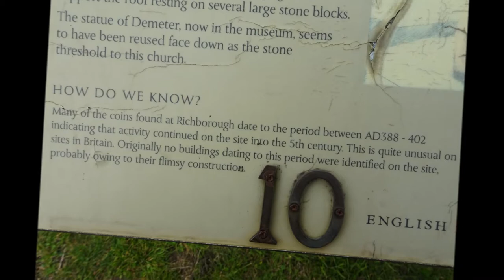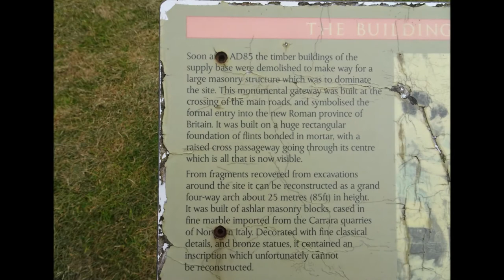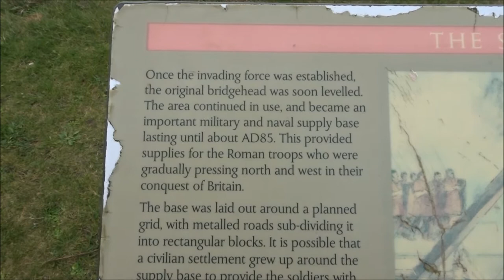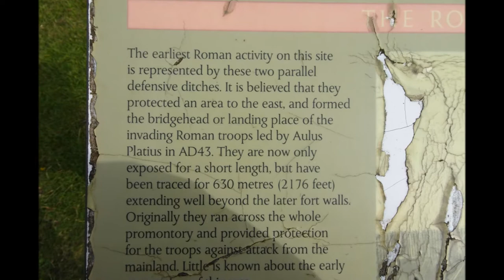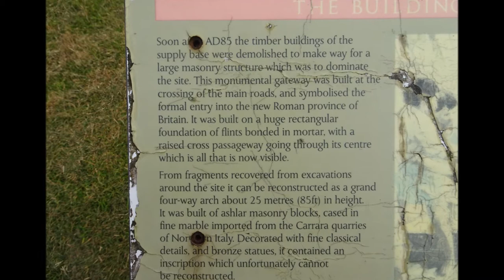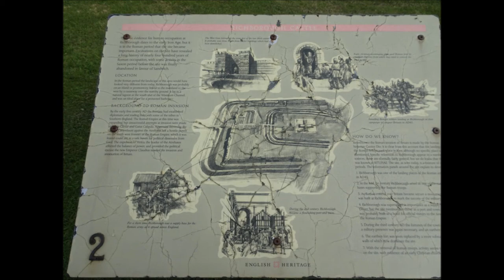Richborough Roman Town,PART V, 'The Triumphal Arch Site , Claudian Defence Ditches and Vallum',by Sh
Richborough built a massive arch possibly for the God Neptune to  mark their safe arrival across the waters to Britain--It was one of the largest monumental arches in the Roman Empire--a real gateway to Britain